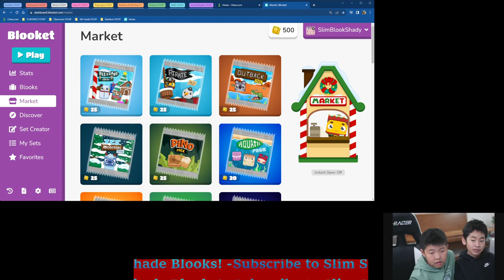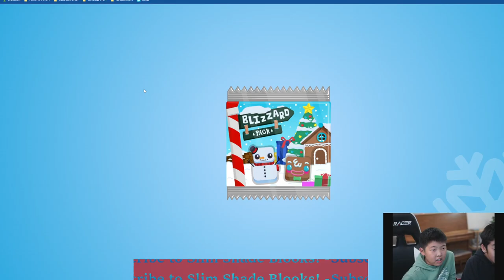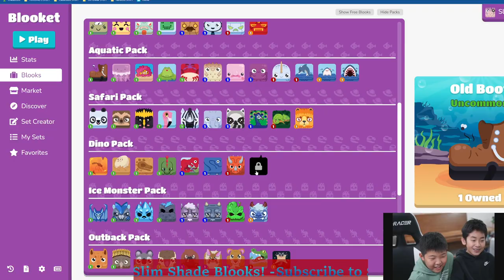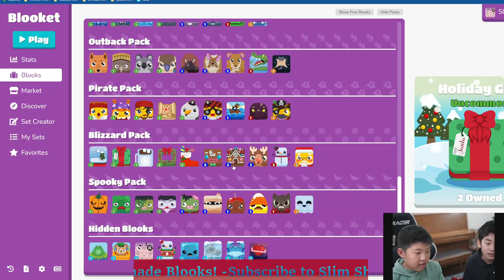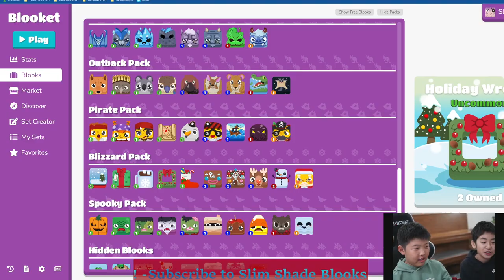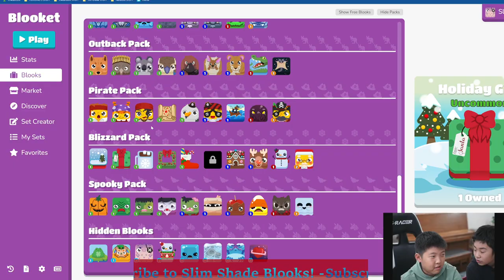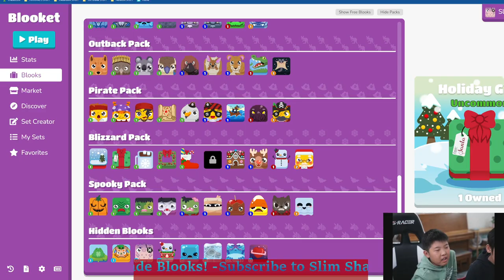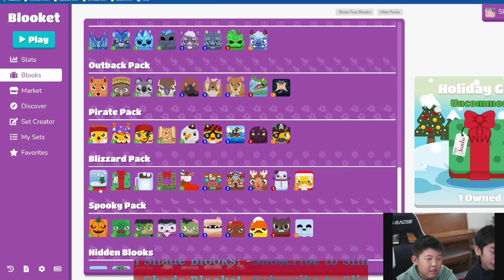I GOT A THIRD RED SWEATER SNOWMAN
Most luck ever
I'm better than him